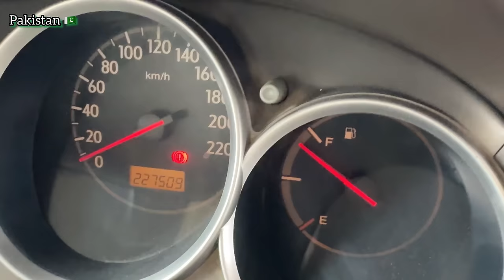Kallar kahar tourist attraction in Punjab Pakistan | many picnic points at one place chakwal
Emperor Babar described Kallar Kahar in his memoirs, " As a child of Kashmir due to its natural beauty and charming weather" and it's a natural sanctuary of peacocks but its reduced due to increased in population around the mountains and due to illegal catching of beautiful birds" the Takht-e-Babri, as a "charming place with good

KallarKahar is a town and subdivision of Chakwal District in Punjab, Pakistan. It is the capital of Kallar Kahar Tehsil. This beautiful place is famous for the natural gardens of loquat trees, Salt Water Lake with beautiful species of peacocks.

Kallar Kahar Lake used to be a haven for migratory birds, however, I haven't witnessed any more migrating birds since 2012 due to one main reason: the lake now serves as a sewer for the town of Kallar Kahar, and that dirty water has repelled scores of species of birds that used to come during the winter months.

Emperor Babar described Kallar Kahar in his memoirs, the Takht-e-Babri, as a "charming place with good air". But now during the breeding season, literally pillars of mosquitos are formed above the lake, reaching out into the skies. The tourism department of Punjab has done nothing to cleanse the lake or make its environment cleaner.